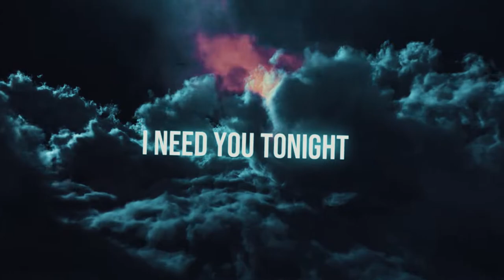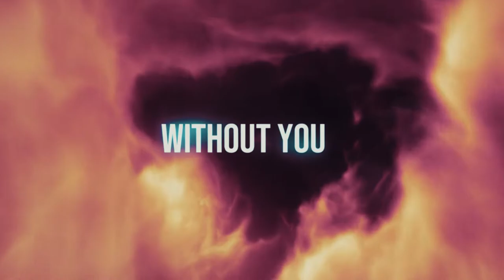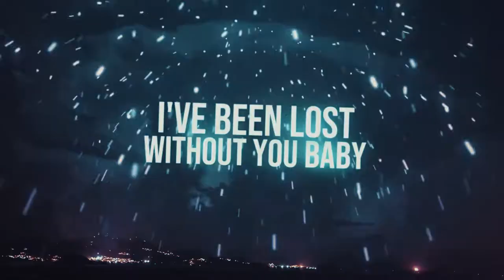Kenneth James - Lost Without You (feat. Jetason)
▶ Kenneth James - Lost Without You (feat. Jetason) is OUT NOW!
Download / Stream here: fanlink.to/kennethjameslostwithoutyou

Kenneth Scheriff, better known by his stage name Kenneth James, is an American DJ and record producer from Long Island, New York. As an independent artist, Kenneth James has connection to multiple genres of music. Formerly known as Saint Scheriff, Kenneth James is a new and improved version of authentic music production.

Kenneth is in the music industry for many years with support by big names like Hardwell, Dyro, and Sam Feldt.
Lost Without You is an intimate dance song that will take you on a journey.
It has warm basslines, catchy melodies and a very atmospheric vocal on the top.

► LYRICS:

Taking my breath away
I don't know what else to say
And my heart feels empty without you baby

All day and every night
Always on my mind
Can I take you back in time?
Is it wrong or right?

I've been lost without you baby
Ohhh
Ohhh
Ohhh
Ohhh

The feelings right tonight
The sparks they burn so bright
And my heart can't wait any longer baby
You know I'm falling, falling for you

Oooo
I've been lost
I've been lost
I've been so so lost without you, without you
And it feels so good, it feels so right by your side
But tell me

Ohhh
Ohhh
Ohhh
Ohhh